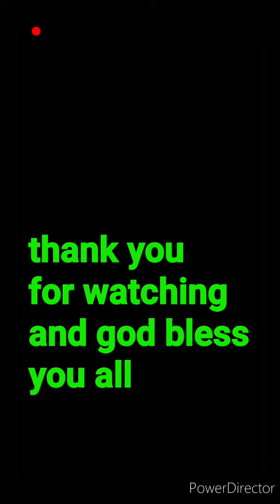welcome to alsapi farm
by: Jerry Delavin Vlog